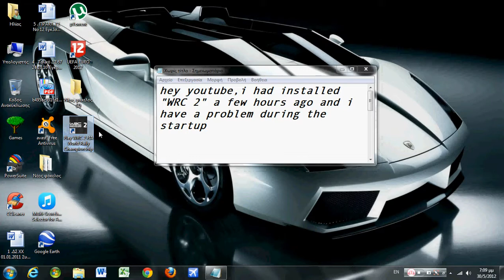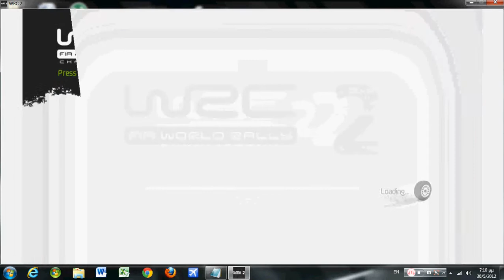WRC 2 startup problem.Please help :(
everything is on the video. Please help :(